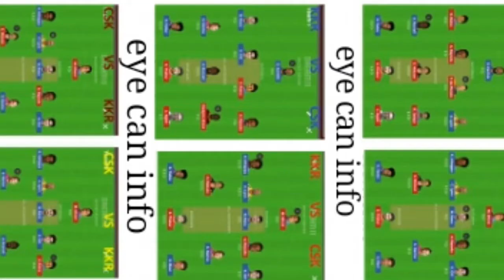Dream11 production 33match csk v/s kkr 2018